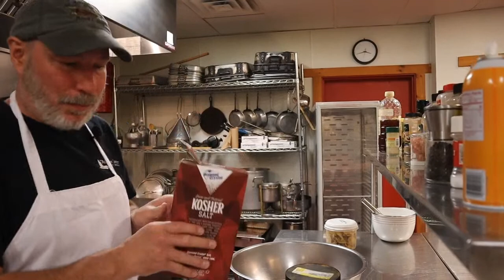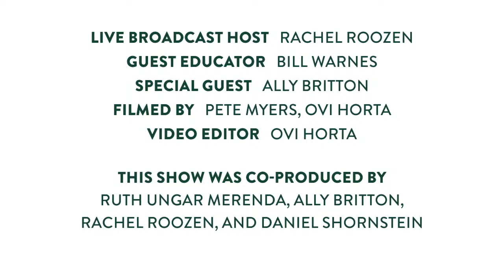ASHOKAN HELLO (episode 011) Cooking with Bill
Tune in for a live-hosted “Hello” from Ashokan to learn about cooking with our chef Bill Warnes.

Ashokan Hello is a weekly live-broadcasted special from the beautiful Ashokan Center in the Catskill region of New York. We feature classes and learning adventures involving nature, history, music, and the arts. We invite audience participation through interactive chatting and welcome students and families of all ages to join us. Be part of the excitement and tune in each week at 4:00 p.m at Ashokancenter.org!